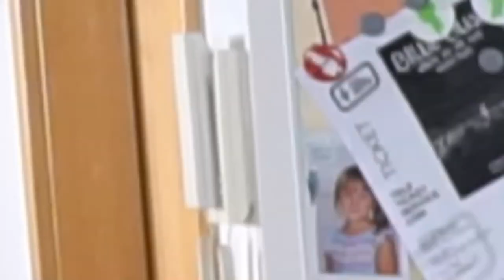Testing TikTok Hacks Once Again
Hello beauties,
do you have a favorite TikToker?

Equipment:
Camera Strap
Lavalier Microfon